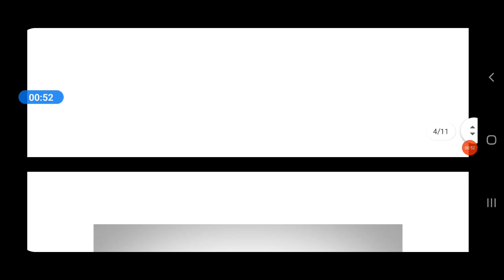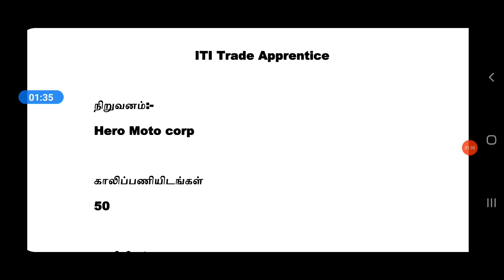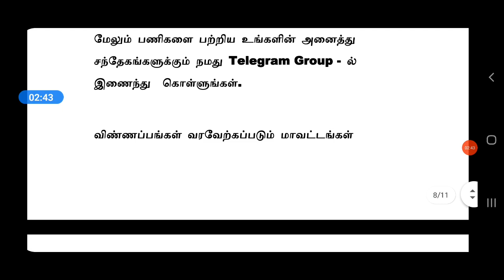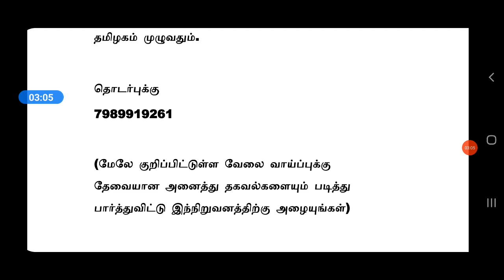HERO BIKE MANUFACTURING INDUSTRY JOBS | Tamilnadu Private Jobs 2021 | Tamil | tamilnadujobs2021 | tn